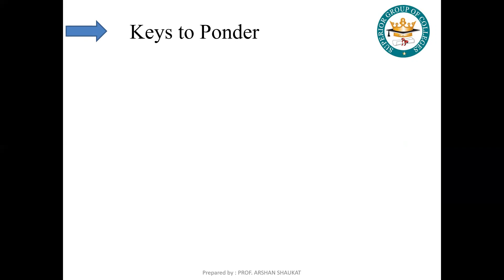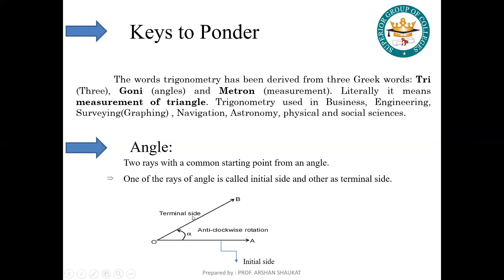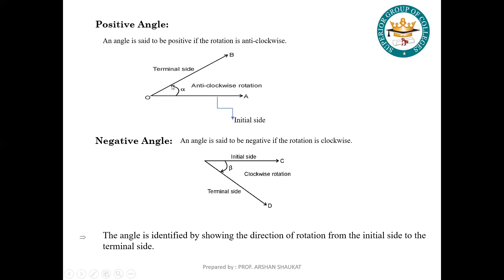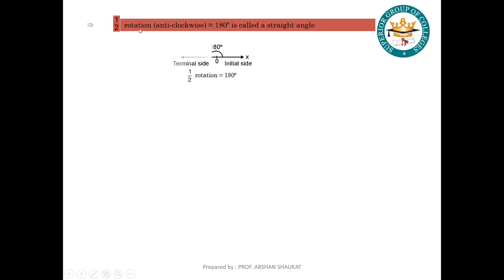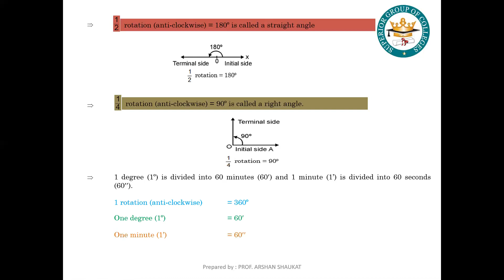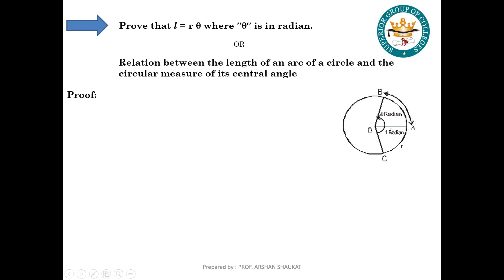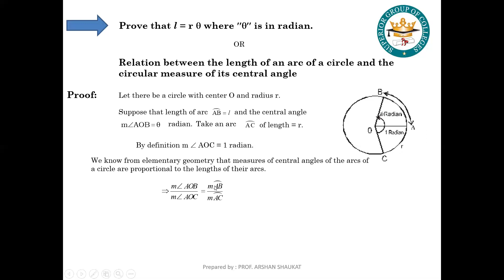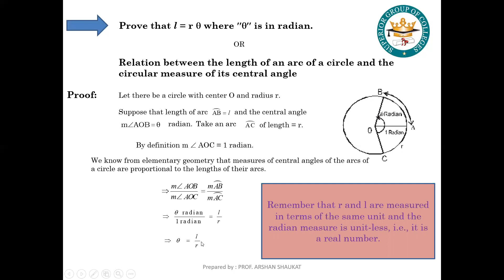LEC # 01 DEF CH # 09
CH # 09 DEF